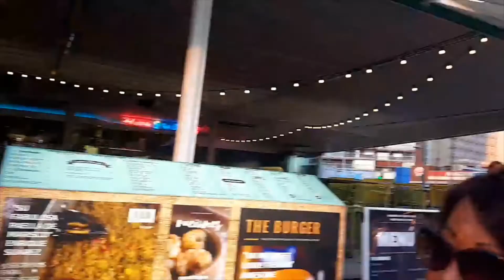Strictly Benidorm Live Videos 4th September 2020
Live Updates of the situation in Benidorm during the Pandemic also featuring Pablo Bloom